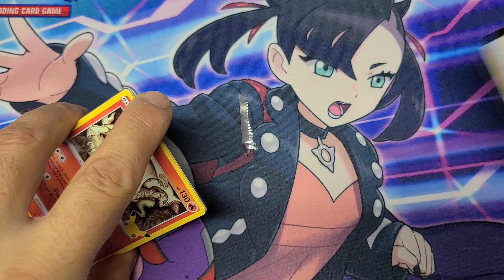Celebrations Hit!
Diving into more Celebrations packs!